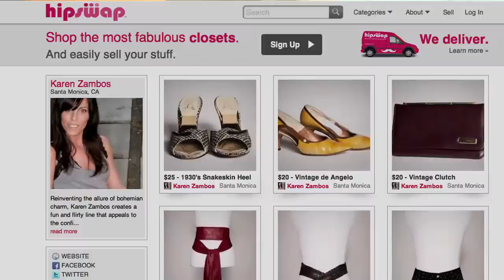Shop My Closet: Karen Zambos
Shop the fabulous closet of Karen Zambos of Vintage Couture on HipSwap